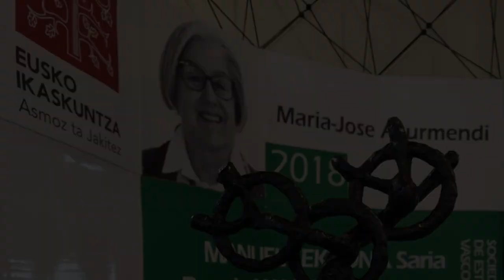Manuel Lekuona saria 2018. Maria-Jose Azurmendi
019/3/13 - Miramar Jauregia. Donostia

Donostiako Miramar Jauregiko Errege Jangelan ospatu zen martxoaren 13an, Maria-Jose Azurmendi soziolinguistak Eusko Ikaskuntzaren 2018ko Manuel Lekuona Saria jasotzeko ekitaldia.